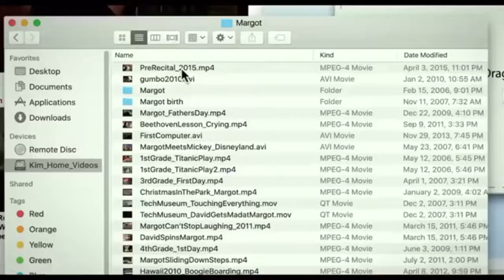Searching (2018) Fan-Made Trailer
Director: Aneesh Chaganty

Producers: Timur Bekmambetov, Sev Ohanian, Natalie Qasabian, Adam Sidman